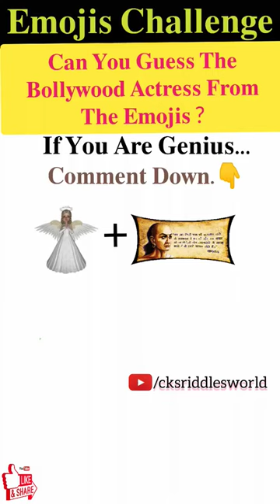मजेदार पहेली- 289 | Emojis Challenge | Can You Guess The Bollywood Actress From The Emojis?